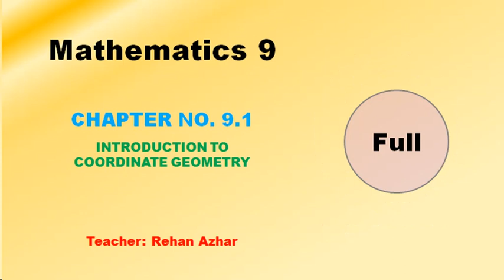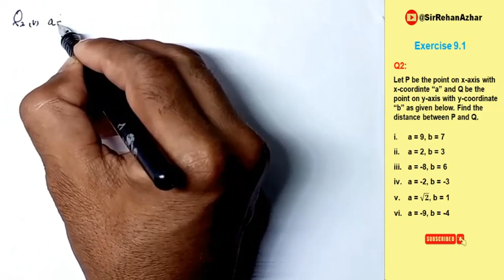Class 9th Math - Chapter No 9 - Exercise 9.1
Class 9th Math  - Chapter No  9 - Exercise 9.1. Learn basics techniques how to draw and solve coordinated geometry problems, which are  helpful for next classes.

0:00 Video introduction
3:22 Chapter No.9 class 9th Exercise 9.1 Question no.1 part i
6:17 Chapter No.9 class 9th Exercise 9.1 Question no.1  part ii
8:31 Chapter No.9 class 9th Exercise 9.1 Question no.1  part iii
10:48 Chapter No.9 class 9th Exercise 9.1 Question no.1  part iv
13:39 Chapter No.9 class 9th Exercise 9.1 Question no.1  part v
16:18 Chapter No.9 class 9th Exercise 9.1 Question no.1  part vi

18:15 Chapter No.9 class 9th Exercise 9.1 Question no.2 part i
21:08 Chapter No.9 class 9th Exercise 9.1 Question no.2  part ii
23:15 Chapter No.9 class 9th Exercise 9.1 Question no.2  part iii
25:35 Chapter No.9 class 9th Exercise 9.1 Question no.2  part iv
27:46 Chapter No.9 class 9th Exercise 9.1 Question no.2  part v
29:47 Chapter No.9 class 9th Exercise 9.1 Question no.2  part vi

Follow the link to watch following videos